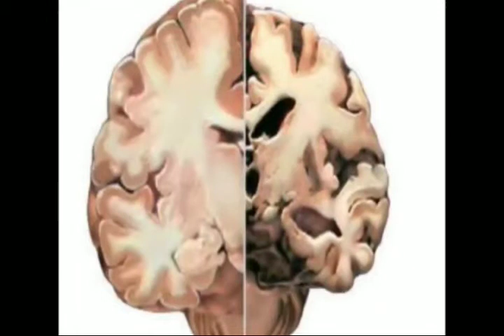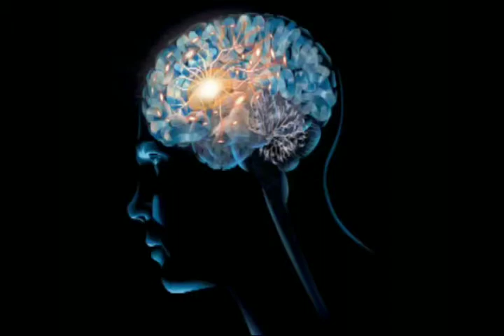ಹರಿಹರ ತಾಲ್ಲೂಕಿನಲ್ಲಿ ಮಂಗಳವಾರ ರಾತ್ರಿ ಸುರಿದ ಮಳೆಯಿಂದ ಬೆಳ್ಳೊಡಿಯಿಂದ ರಾಮಥೀರ್ತ ಸಮೀಪ ಕೆಲ ರಸ್ತೆಗಳ ಸಂಪರ್ಕ ಕಡಿತ